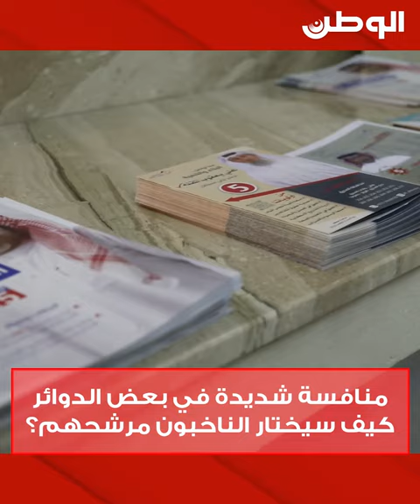كيف سيختار الناخبون مرشحهم.. منافسة شديدة في بعض الدوائر